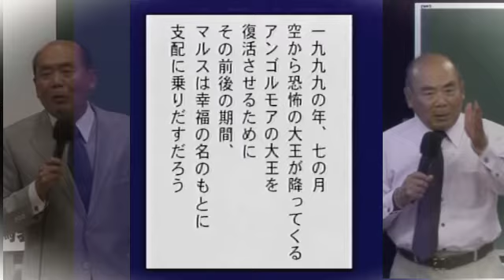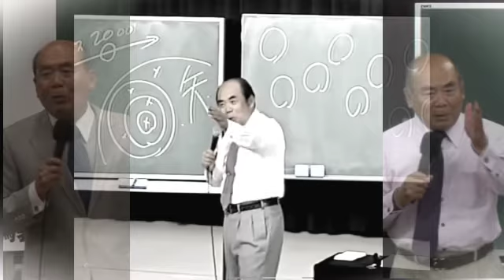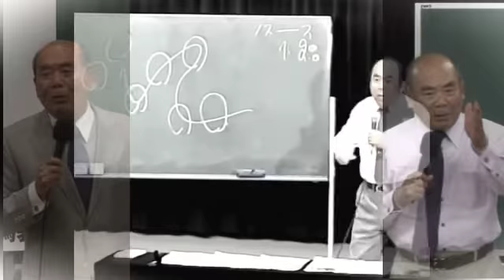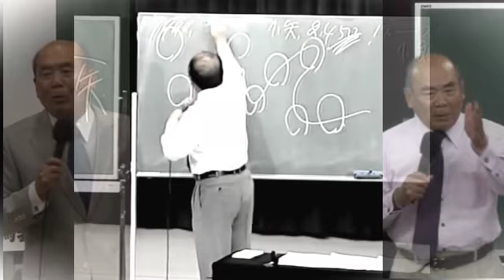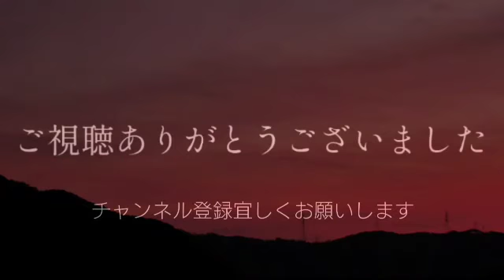宇野正美 ノストラダムスの大予言とは何だったのか